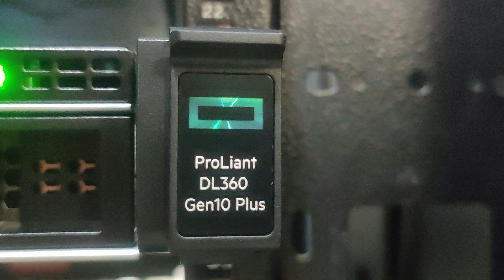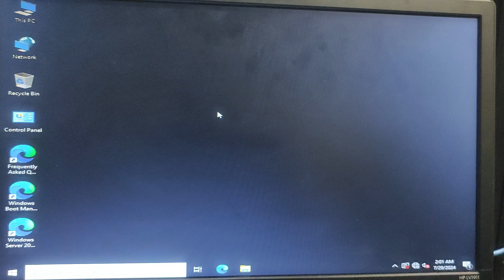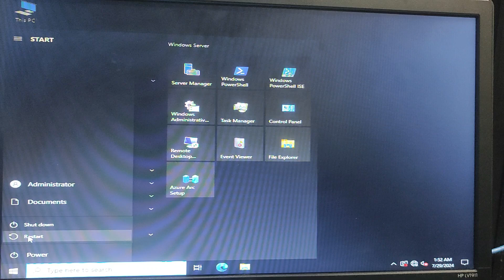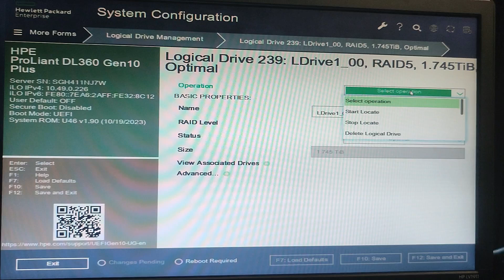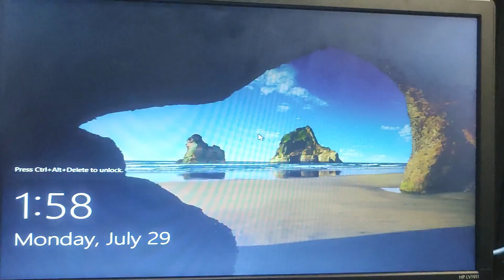How to Check RAID Configuration on HPE ProLiant DL360 Gen10 Plus SERVER (iLO & System Utilities)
How to Check RAID Configuration on HPE ProLiant DL360 Gen10 Plus SERVER (iLO & System Utilities Methods)

In this video, I'll show you two easy methods to check the RAID configuration on your HPE ProLiant DL360 Gen10 Plus server. We'll explore both the iLO (Integrated Lights-Out) interface and the system utilities accessed by pressing the F9 key during boot-up. Whether you're managing servers remotely or have physical access, this guide will help you understand your RAID setup and ensure your data is well-protected. Follow along as I take you through each step in detail!

🔍 Method 1: Using iLO
• How to access iLO remotely
• Navigating the iLO interface to find RAID details

🔍 Method 2: Using System Utilities (F9)
• Accessing the System Utilities menu
• Viewing RAID configuration through BIOS/Platform Configuration